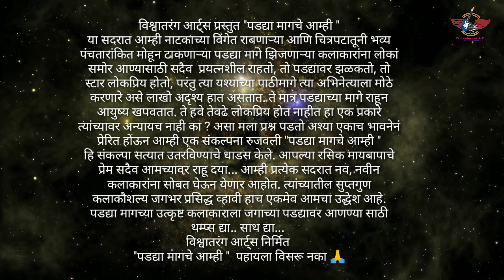पडद्या मागचे आम्ही भाग ७ आपल्या भेटीला कॅमेरामॅन सिद्धार्थ बनसोडे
निर्माता -: विनोद मधुकर पवार,
दिग्दर्शक-: सागर गुंजाळ
लेखक , पटकथा-: अमोल सोनवले,
प्रोडक्शन मॅनेजर -:अक्षता अवसरे,
लाईट मॅन, आर्ट दिग्दर्शक-: गौतम टिळक,
 कॅमेरामॅन-: आकाश चौतमोल
 एडिटिंग- : सागर गुंजाळ
कलाकार-: प्रथमेश सूर्यवंशी, प्रशांत गोरे, अनुप जाधव, विनोद पवार, तेजश्री पाटील, कृष्णकांत देशमुख, आनंद चव्हाण, प्रीतम सोनवणे
 मार्केटिंग -: अरुण दांडगे, संदीप सुरडकर